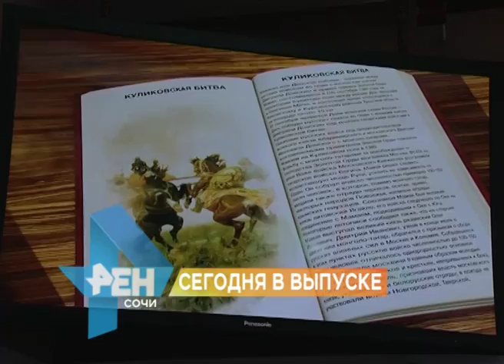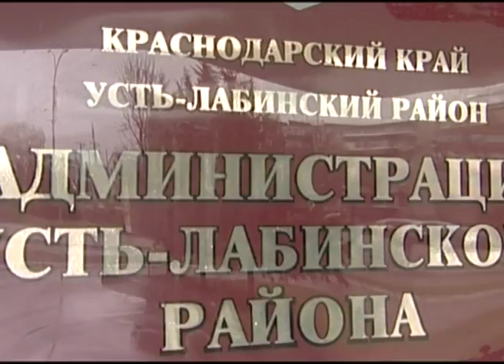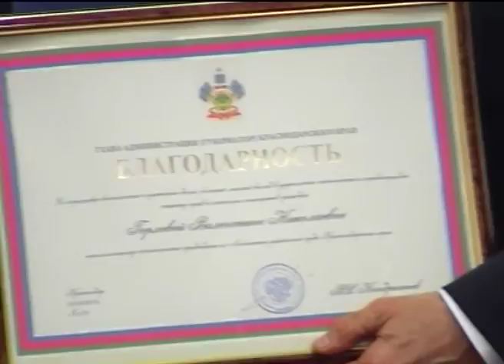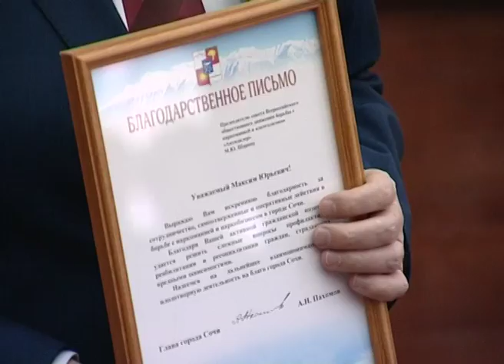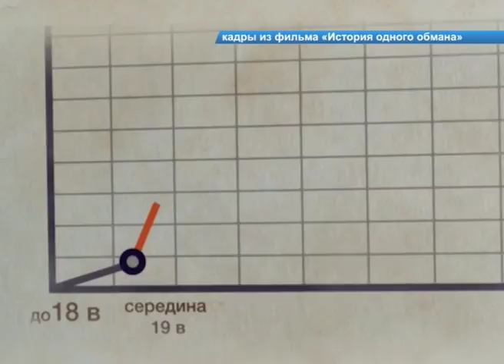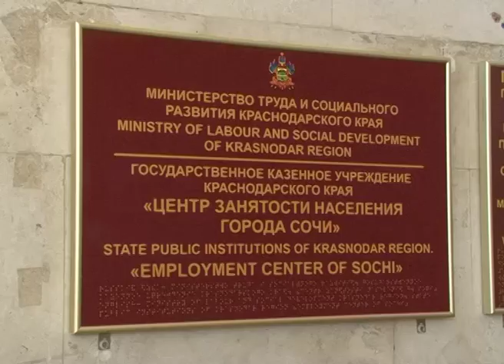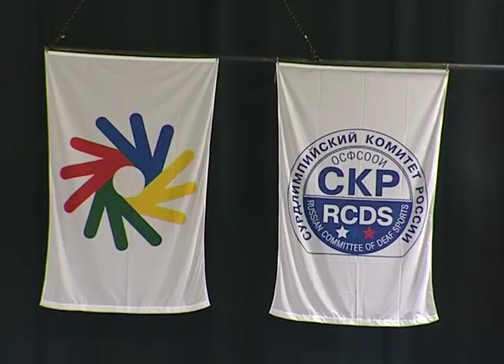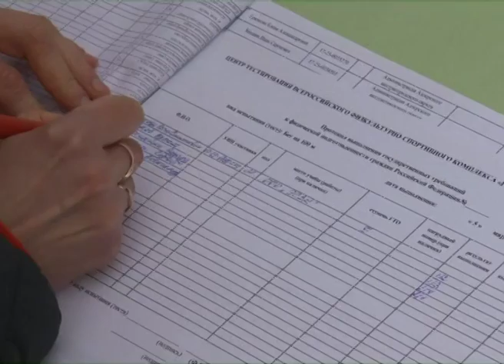Новости Сочи (Эфкате Рен ТВ REN TV) Выпуск от 06.03.2017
Главные темы выпуска:
Адлерский пляж «Чайка» станет шире. Сегодня там демонтировали самовольно построенные террасы кафе.
В Сочи будут активно бороться с алкогольной зависимостью. Профилактикой на курорте занимается новое управление мэрии.
В Сочи весну встретили танцами. Перед ритмами не смог устоять и Владимир Жириновский.
18 команд  из 11 стран вооружились щетками. В Сочи стартовал чемпионат мира по керлингу среди слабослышащих.
Сочи. Новости.
Телеканал Эфкате.